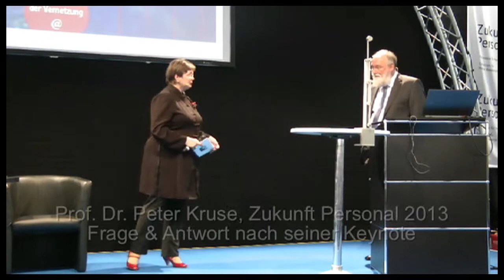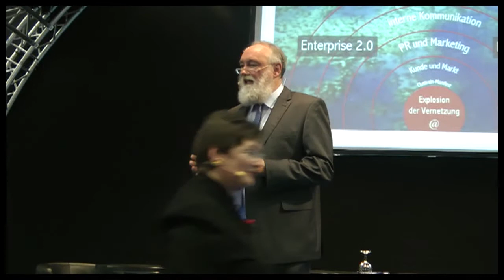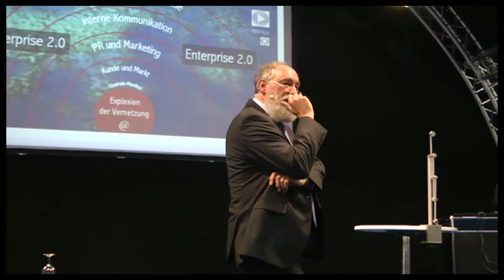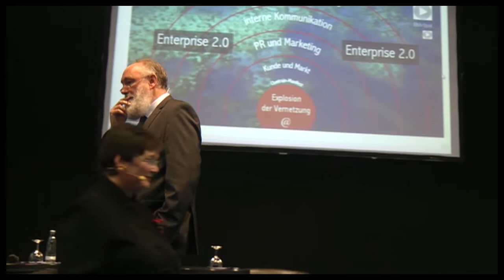Peter Kruse, Fragen & Antworten auf der Zukunft Personal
Nach seinem Vortrag auf der Zukunft Personal 2013 stand Prof. Peter Kruse seinem Publikum noch knapp 30 Minuten Rede und Antwort .